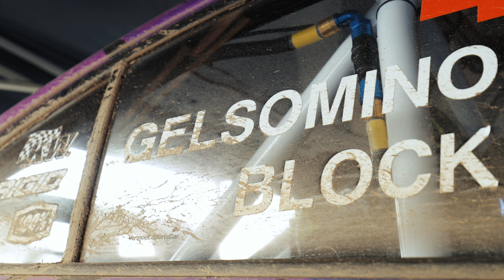KEN BLOCK IS BACK IN A SUBARU - Inside Look on Ken’s Decision To Come Back Full Circle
After 12 years, Ken Block is back in a Subaru. Get an inside look at what motivated his decision to come back full circle and compete with the brand that sparked his rallying career.